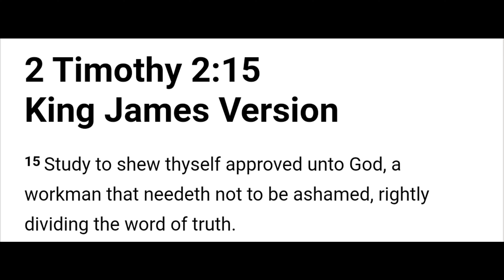Why Conversation Between Friends Podcast is canceled and deleted.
Delando discusses why he is deleting and canceling Conversation Between Friends Podcast.